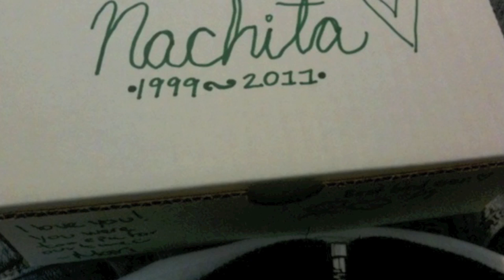All Birds Go To Heaven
This is a video for Liz californialuv84
her bird recently passed away. and shes pretty heartbroke and i wanted to give her a Pick Me Up video.
so im sorry Liz!

 dont forget toTELL YOUR FRIENDS.

i decided im not going to put my tumblr yet..if you want it message me and ill give it to you!